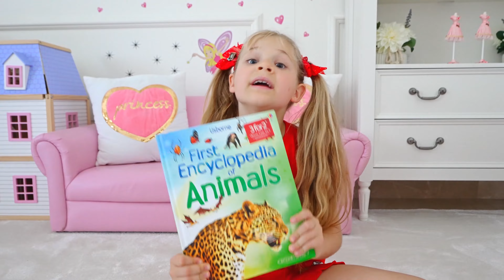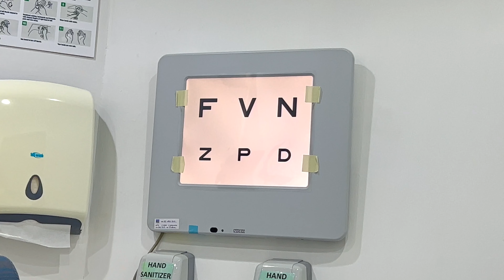Diana and Roma show Oliver Why brushing teeth is essential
Diana and Roma unveil the importance of brushing and help oliver defend against dangerous teeth germs.
@DianaAndRomaGB    Diana and Roma
00:00 Diana and Roma show Oliver Why brushing teeth is essential
04:33  Diana teaches Roma how to keep Eyesight